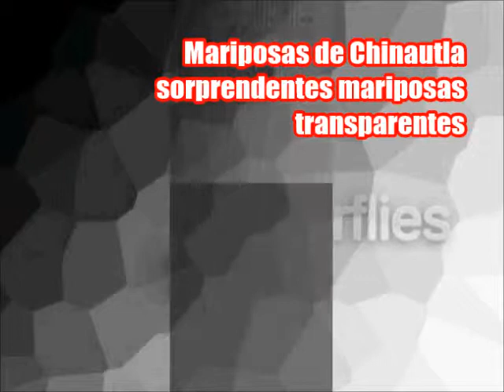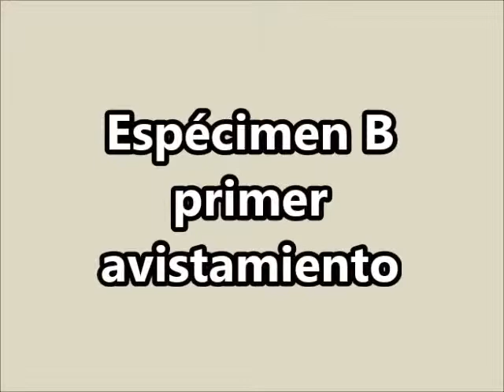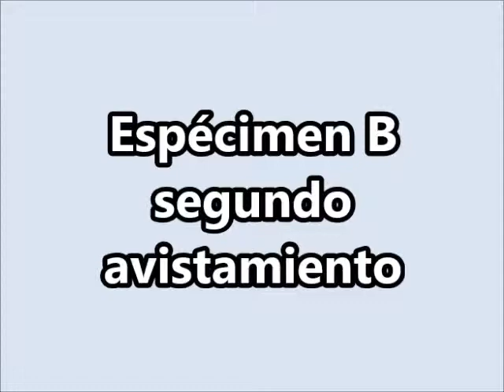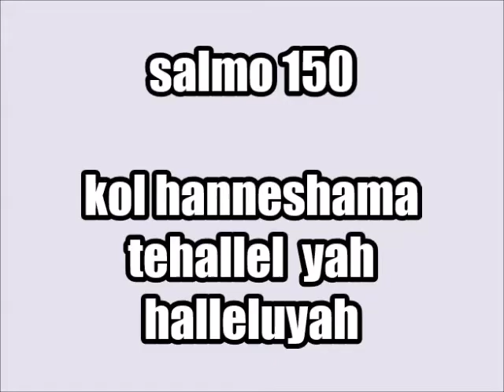Mariposa butterflies from guatemala dos mariposas transparentes distintas en chinautla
Estamos presentando dos sorprendentes especies de mariposas con alas transparentes, que medran en los alrededores de nuestra casa.